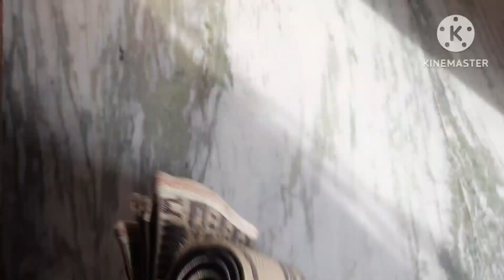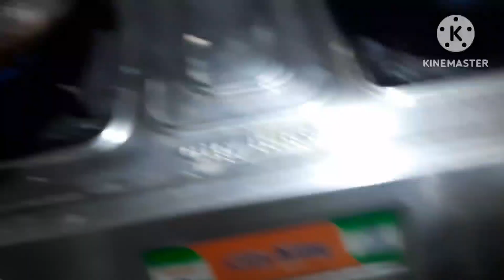అత్తయ్య తో ఫస్ట్ vlog// పొద్దున్నే హడావుడి పనులతో//school time.